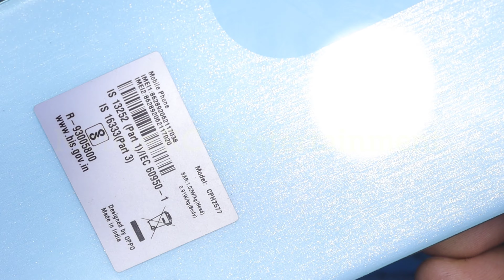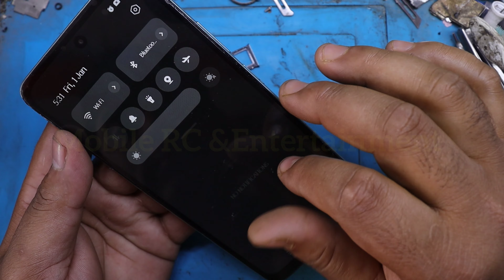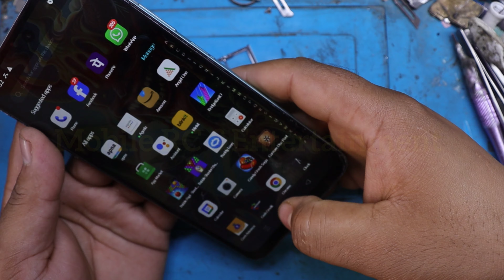OPPO A58 Display Replacement | OPPO A58 Display Price | OPPO A58 Screen Replacement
Hello Friends ……..
      Today i show you how to repair OPPO A58 Display and price easy method.